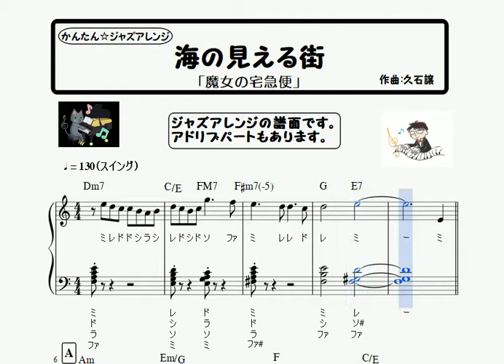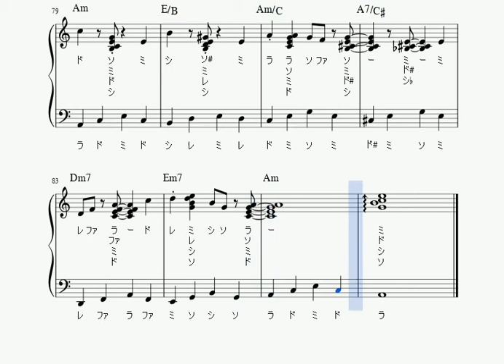楽譜 ジブリジャズ「海の見える街」ピアノソロ ハ長調&ドレミつき初心者向け簡単アレンジ【アドリブつき】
「海の見える街」の楽譜再生動画です☆

以前、投降したジャズアレンジの譜面に
アドリブパートを追加しました。

‹楽曲解説›
ジブリ映画「魔女の宅急便」挿入歌。

作曲：久石譲

‹演奏解説›
右手はメロディ+和音を演奏します。
ただし、アレンジが加わってますので、
リズムに気をつけてください。

左手は、ウォーキングベースでの伴奏です。
定番の弾き方なので、ぜひマスターしてください☆

アドリブパートは、
コードの和音を使ったアルペジオや半音階のフレーズ、
基本的なスケールの上行下降で構成しています。
それぞれのコード構成音を意識して弾いてみてください☆